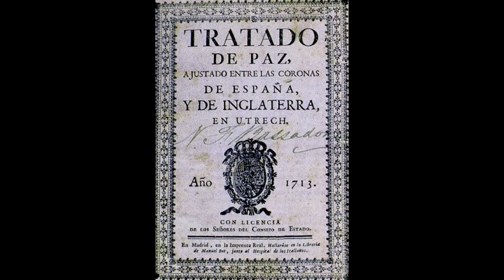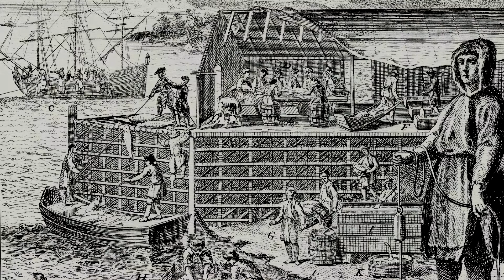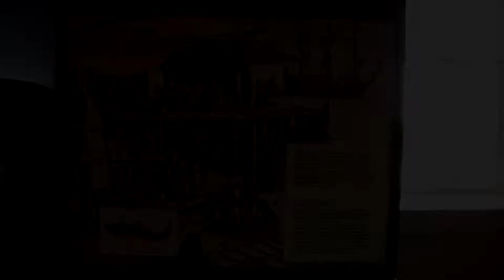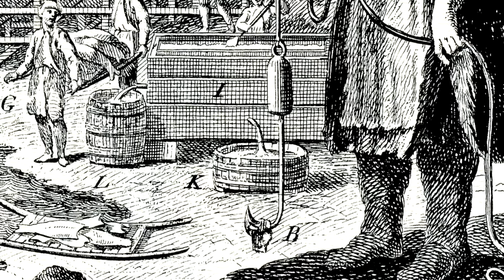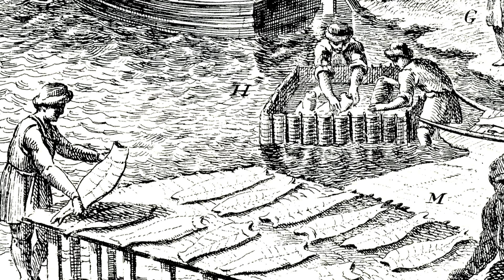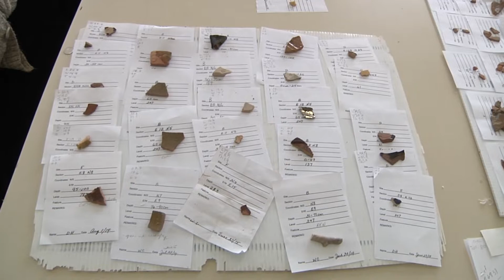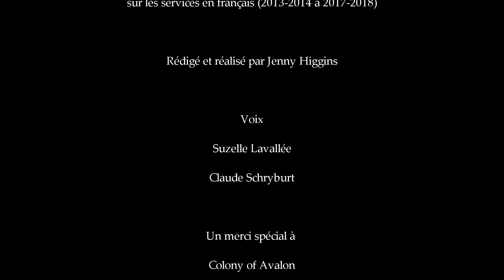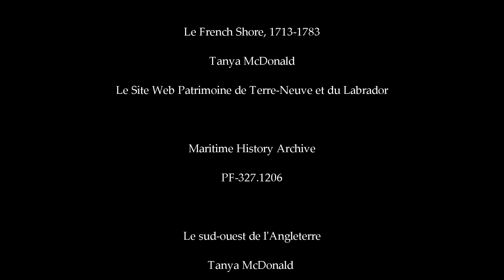La pêche migratoire à Ferryland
Quelle était la vie des pêcheurs spécialisés dans la pêche migratoire qui venaient à Terre-Neuve dans les années 1500 ? Cette vidéo consacrée à une fouille archéologique effectuée à Ferryland permet de le découvrir.